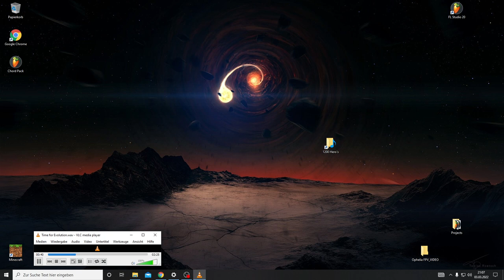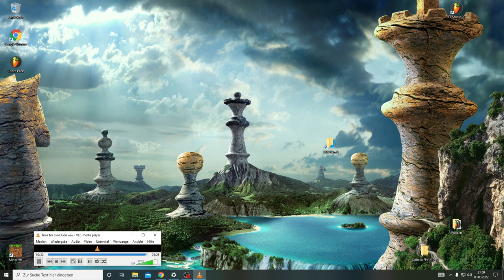Time for Evolution